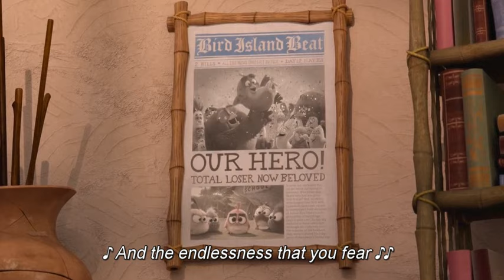The Angry Birds Movie 2 - Red and Leonard Team Up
A scene where Red and Leonard teams up to save their islands.